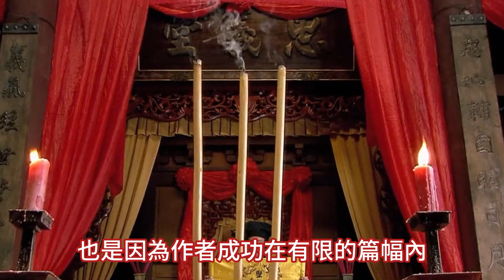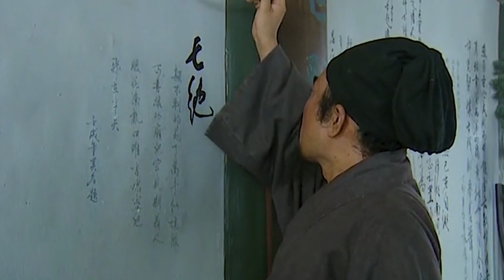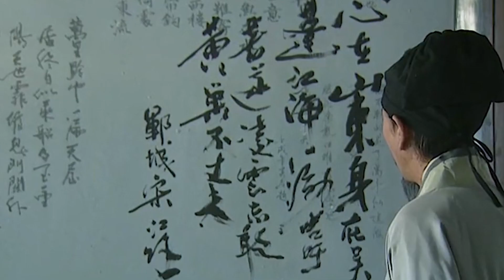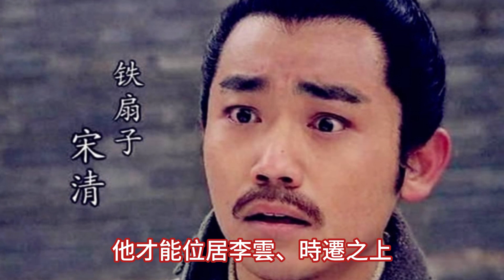水滸傳中下場最慘的好漢李逵：並不是被毒酒毒殺，而是被人挑斷手筋腳筋痛苦而死